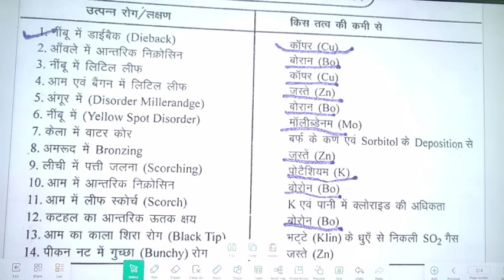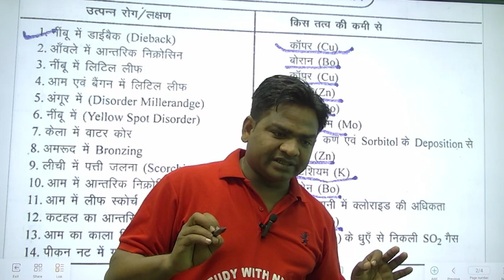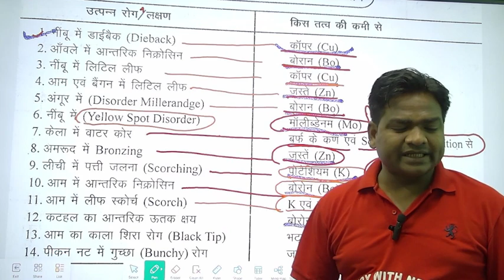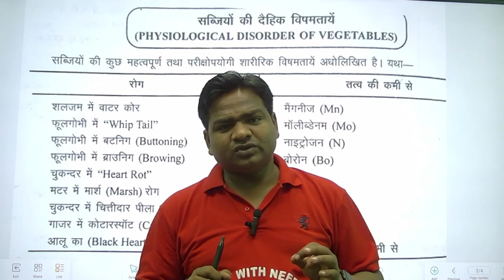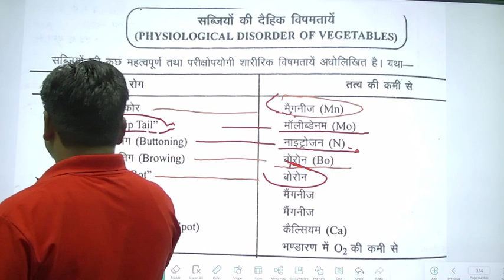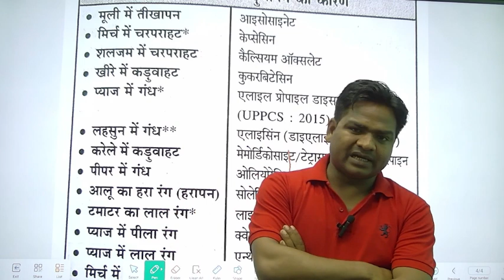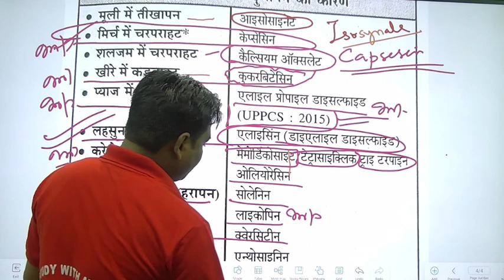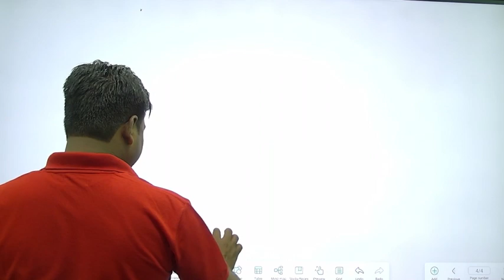AGTA -3446 बहुत जल्द (कृषि महत्वपूर्ण प्रश्न)एक नम्बर पक्का करो,इस बार नौकरी लेकर रहेंगें